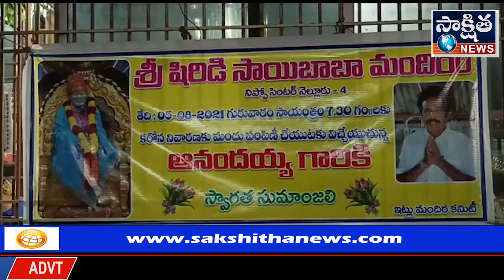సాయిబాబా గుడి ఆనందయ్య మందు పంపిణీ " | SAKSHITHA NEWS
సాయిబాబా గుడి ఆనందయ్య మందు పంపిణీ ".

నెల్లూరు నిప్పో సెంటర్ సాయిబాబా గుడి లో ఆనందయ్య కరోనా ఇమ్యూనిటీ పెంచేటువంటి మందును ఈ రోజు పంచడం జరిగింది. కరోనా మూడవ వేవ్ వస్తుంది అనే తరుణంలో నిప్పో ఫ్యాక్టరీ సాయిబాబా గుడి వారి ఆహ్వానం మేరకు ఆ పరిసర ప్రాంతాలలోని వారికి ఆనందయ్య మందును పంచడం జరిగింది. ఈ సందర్భంగా ఆనందయ్య సోదరుడు ఏడుకొండలు మాట్లాడుతూ ప్రస్తుతం కరుణ లాక్ డౌన్ సడలింపు కొనసాగుతూ ఉన్న తరుణంలో మూడవ వేవ్ వస్తుందనే భయం కూడా ఒకటి ఉందని, కావున ప్రజలు అప్రమత్తంగా ఉండాలని, అంతేకాకుండా తమ మందు మానవ శరీరంలో ఇము ఇమ్యూనిటీ  ని పెంచి కరోనా నివారణకు ఎంతో చక్కగా ఉపయోగపడుతుందని,ఆయన అన్నారు

ఈ కార్యక్రమంలో భాస్కర్, సాయిబాబా గుడి కమిటీ నుండి మామిడి సత్యనారాయణ, మెట్టు సుధాకర్ రెడ్డి జనార్దన్ రెడ్డి, టీ దయాకర్ రెడ్డి, రూడ్స్ చారిటబుల్ ట్రస్ట్ చైర్మన్ .షేక్ రసూల్, మహిళా పోలీసు . షాహిన,రాజేష్, సుబాహాన్ తదితరులు పాల్గొన్నారు.